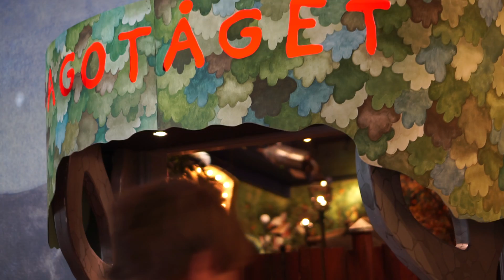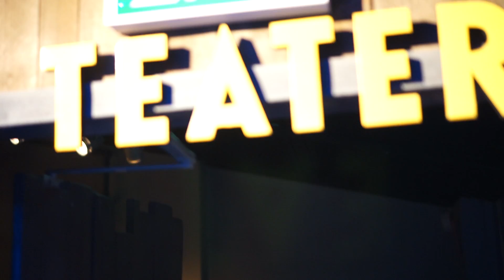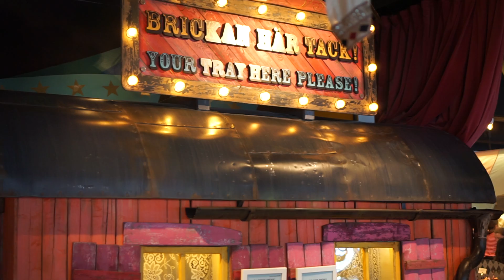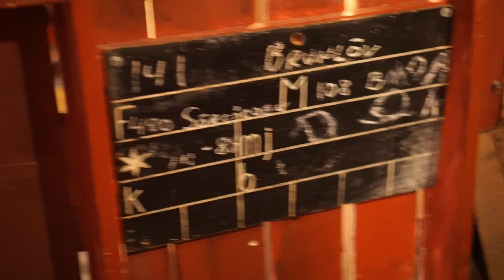Sweden, Junibacken, virtual tour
Equipment used
Camera: Sony a6000
Lens: SEL35F18
Gimbal: Beholder MS1